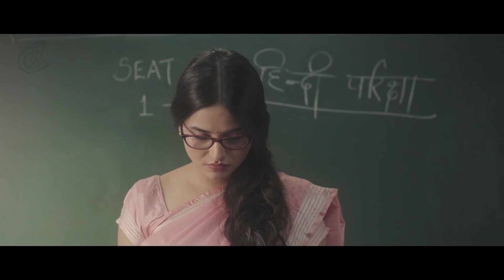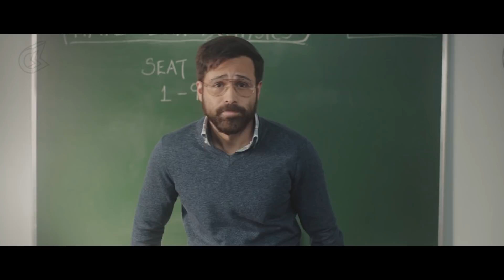Types Of Teachers In An Exam Hall | Ft. Emraan Hashmi | Being Indian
Behind every successful man is a woman, but behind every failed student is a strict invigilator. This video is all about the types of teachers we encountered in an exam hall.

Also, go to watch Emraan Hashmi’s new film - Why Cheat India, which is hitting the theaters near you this Friday.

Credits:
Cast – Emraan Hashmi, Piyush Sharma, Anmol Nischal, Akshat Chopra, Shubham Kharat, Tushar Gulati, Suparna Sarkar, Palak Shah, Sreejoni Nag, Vishnu, Pradeep Yadav, Hardik Barot, Magati Pradhan

BI Channel head - Mayank Yadav

Director – Mayank Yadav

Writer - Niladri Banerjee

Cinematography – Ihjaz Aziz

Creative Producer – Suparna Sarkar

Assistant Director - Piyush Sharma

Editor – Amit Kushwaha

Talent Management - Darshana Tilwani & Mehul Vadodaria

Marketing Head – Abrar Nakhuda

DI Colorist – Amit Mishra

Music & Sound Design – Joel D'souza

Production Head - Vinay Iyer

Production Manager - Nirbhay Kumar

Assistant Production Manager - Ujjwal Gurdaswani

Design – Kapish Karnani

Art Direction – Saugata Mandal

Audience Development - Twinkle Sancheti